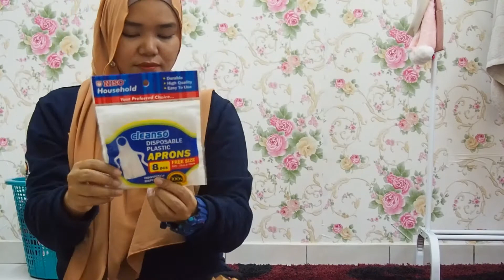CHEAP 2SHOP HAUL | ADE KEDAI RM2 BARU KE? (BORONG BARANG KEGUNAAN HARIAN)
Cheap 2Shop ni kedai baru ke? korang pernah dengar x? aku x pernah tahu plak ade kedai rm2 lain, selain dr NOKO, NINSO & ECO SHOP.

Mase aku bayar kt kaunter, aku ade tnya cawangan cheap 2shop ni area mane lg ade, dia cakap area MERU, SIJANGKANG. yg terbaru kt SUBANG... WOO next time aku nk try plak kt cawangan SUBANG.